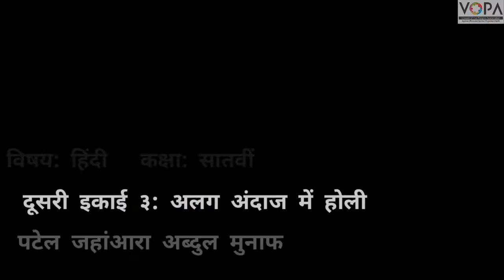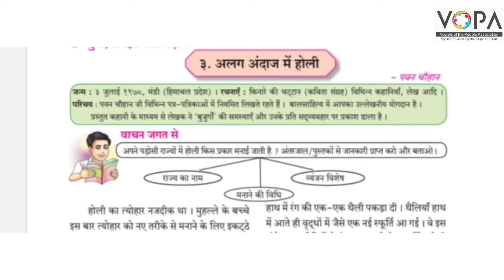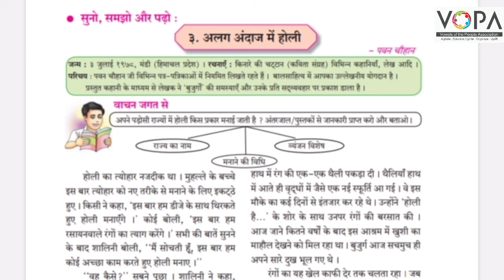7th | Hindi | Chap no.12 | अलग अंदाज मे होली | VSchool